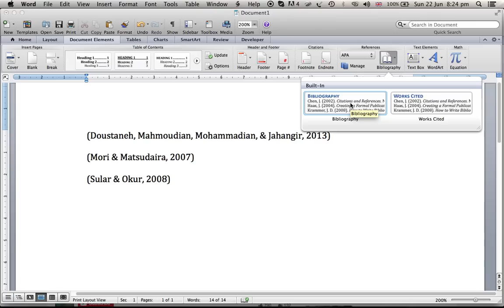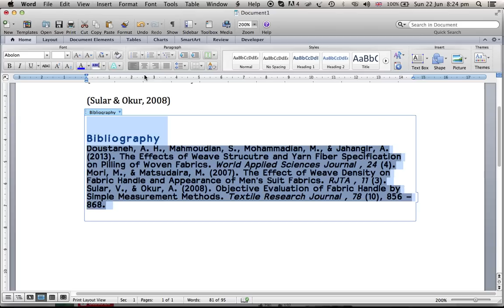Adding Bibliography in Word 2011 for MAC